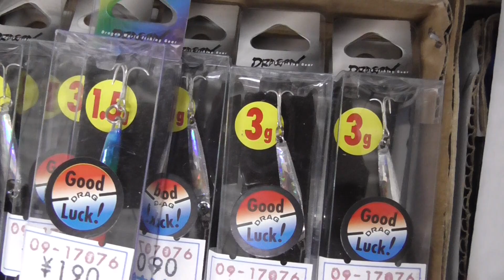人気の小さ目のジグが１９０円 大特価！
通常売価３９０円が１９０円。在庫限り。